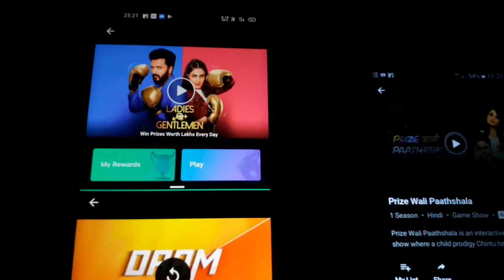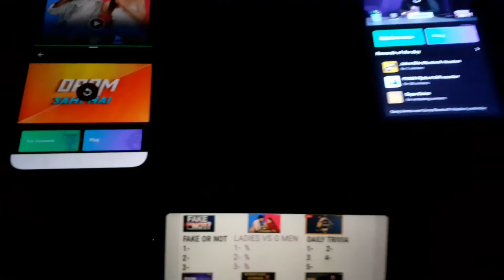how all in one tips channel gives superfast flipkart quiz answer | fake or not | prize wali pathsala